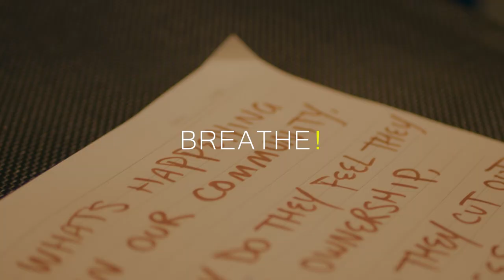BREATHE! Poetry & Music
Young people from Vienna and Oxford embarked upon a journey with this BREATHE! project in August 2022. Using interviews, research, poetry and spoken word, they unearth these complexities and give voice to the histories that forged them. This music video was just one of the film outcomes of the project.
BREATHE! explores colonial histories, Black identity and heritage through African collections in European museums.

The project involved young people from across Europe who came together in the UK, France, Austria, Germany and Belgium to explore African heritage collected during the colonial period and create artworks capturing their discoveries, feelings and responses. This process gave rise to reflections on the colonial past and present, created space to celebrate Black identity and culture, and nurtured friendships.

This playlist captures some of the artworks created during the Oxford project: BREATHE! Histories of Colonisation in 3 Objects. In August 2022, 12 young people from Oxford and Vienna came together to research 3 objects from Zimbabwe and Nigeria in the Pitt Rivers Museum over 10 days.

BREATHE! is funded by Erasmus+ and the Arts Council England.